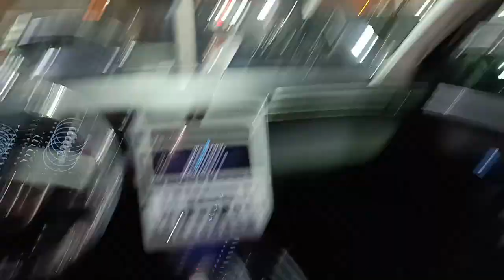فكر قبل ما تشتري هيونداي توسان الشكل الجديد 2021 احسن من ام جي Hyundai Tucson vs MG HS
قناة سيارات
                              (ثقافية  - معلوماتية - متنوعة - متطورة )